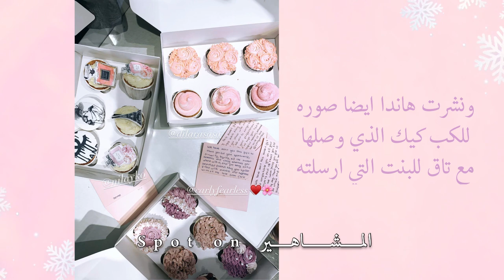كواليس اعلان ليبتون لكرم ولا احلى😍جديد هاندا بفلتر ازعج جمهورها😑كواليس الهانكر كرم يشكر متابع بتواضع